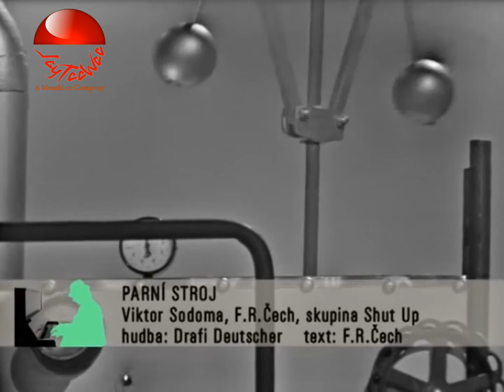Viktor Sodoma feat. F.R.Čech - Parní stroj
Legendary Top Hit Song from 70´s Radio Stations